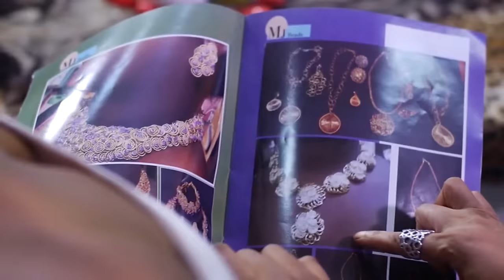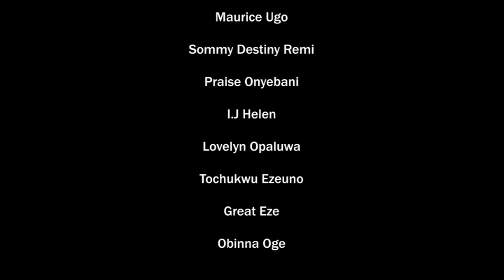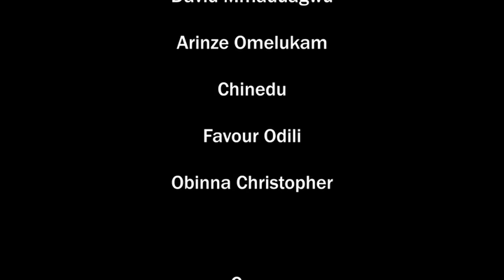My Step-Mother Sent Me 2 D Evil Forest Hoping I Won't Return But I Met A Rich Prince On My Way/Movie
In this Nigerian movie, Starring: Zubby Michael, Ebere Okaro Onyiuke, Georgina Ibeh, Ngozi Evuka and other Nollywood actors.